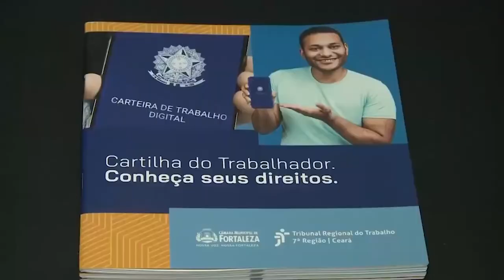Prêmio Destaque Institucional - Categoria Magistrado: Desembargador José Antônio Parente da Silva